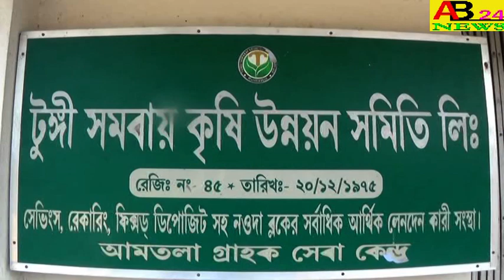।।অসহায় ব্যাক্তিদের খাদ্যসামগ্রী দিয়ে সহযোগিতা করলেন নওদার ও সি মৃনাল সিনহা।।AB24NEWS#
।।অসহায় ব্যাক্তিদের খাদ্যসামগ্রী দিয়ে সহযোগিতা করলেন নওদার ও সি মৃনাল সিনহা।। NOWDA POLICE STATION O C MRINAL SINHA ASSISTED WITH THE FOOD ITEMS OF THE HELPLESS PERSONS